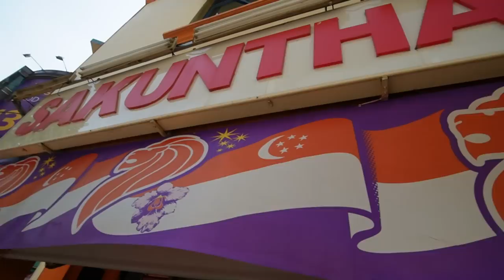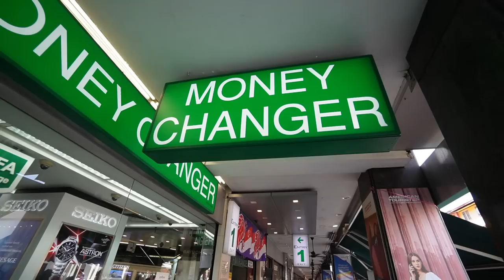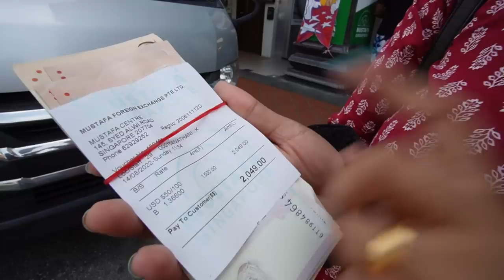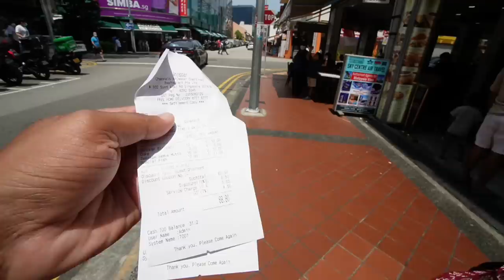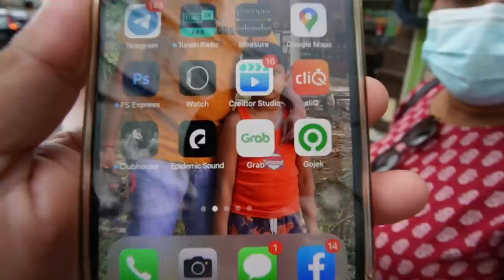சிங்கப்பூரில் முதல்நாள் அனுபவம் | 1st Day in Singapore | Little India | Rj Chandru Vlogs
Hey guys! On reaching Singapore, our first place to visit was Little India, and we interacted with a few Indians who were working in Singapore.

The short conversation with the people and exploration of the local places gave us a glimpse of livelihood.

Watch all about our day 1 in Singapore and the memories we made.